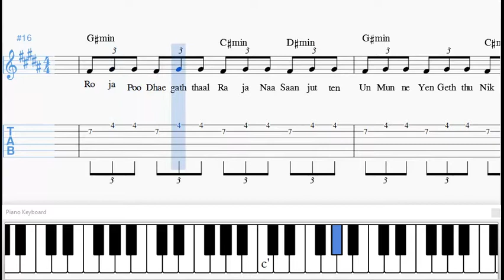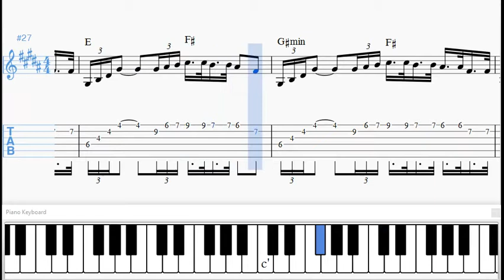"Don'u Don'u Don'u" Sheet music and Guitar Tabs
This is a sample of the sheet music I made for the Anirudh Ravichander composition "Don'u Don"u Don'u" from the 2015 Tamil  film மாரி "Maari". The song was sung by Anirudh Ravichander, Alisha Thomas and Durga on the Sony Music label. The lyrics were written by Dhanush.

    Quality Matters!

   10 Reasons Indian Sheet Music and Guitar Tabs is your #1 source for learning the music you love

1. Accuracy
2. Proper Notation
3. Lyrics included in notation
4. Chord Symbols included in notation
5. Guitar Video Demonstrations in "real time"
6. Selection and Variety
7. Tempo markers included in notation
8. No conversion to midi followed by conversion to notation apps used
9. I have a degree in music and work full time in the field
10. Layout and readability